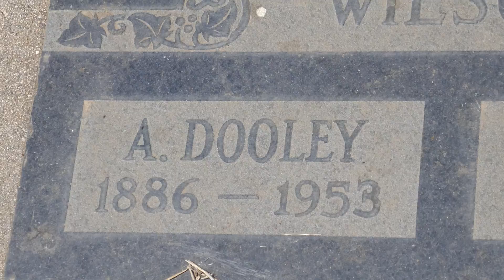Actor Dooley Wilson's Grave Angelus-Rosedale Cemetery Los Angeles California USA September 4, 2020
Dooley Wilson's Grave Angelus-Rosedale Cemetery Los Angeles California USA September 4, 2020 Actor best known for playing Sam in 1942 Film Casablanca, and performing theme song 'As Time Goes By'.  Was a drummer and singer with his own band in the 1920s and touring nightclubs in paris and london!